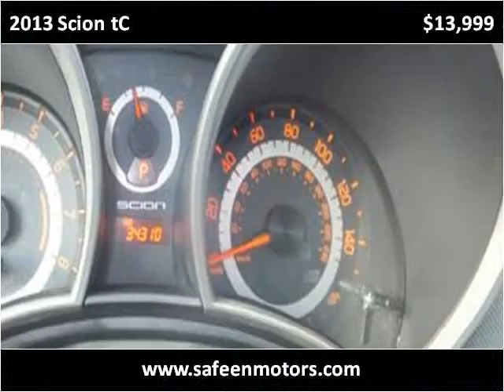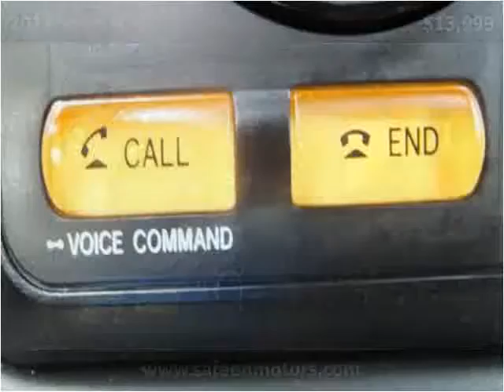2013 Scion tC Used Cars Garland TX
This 2013 Scion tC is available from Safeen Motors.